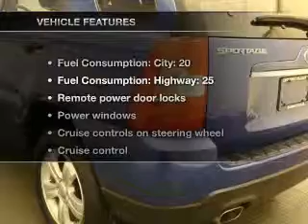2009 Kia Sportage - Cicero NY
Year: 2009
Make: Kia
Model: Sportage
Trim: LX
Engine: 2.0 liter inline 4 cylinder 16 valve
Transmission: 4-Speed Automatic
Color: Smart Blue
Mileage: 27308
Address:
5885 E Circle Dr